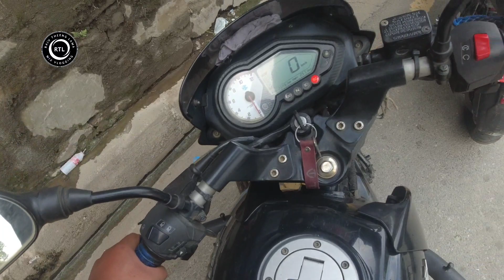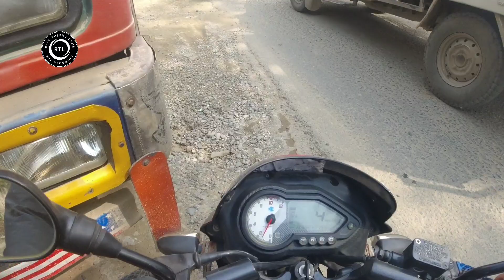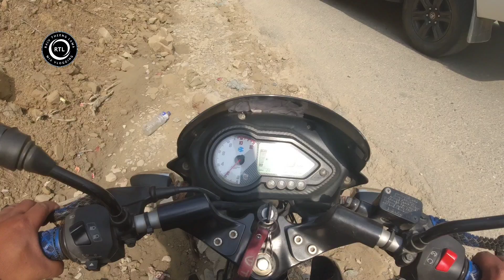नागढुङ्गा मा चिया ब्रेक Malekhu jadai garda (Part 2) (tea break)